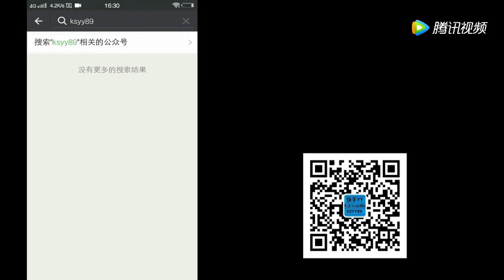FZ方丈回应被封具体原因，不是被封是被之前签约的经纪公司搞的